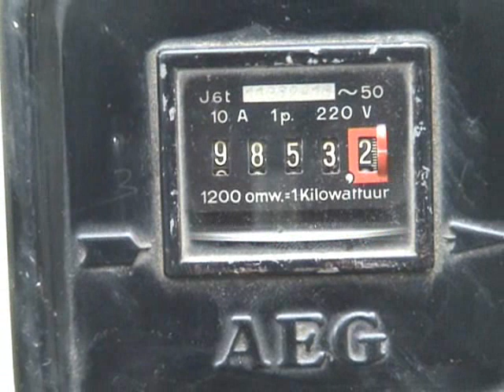AEG kWh meter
AEG 1 Phase kilowatt hour meter from the 1930's
rated at 10 Ampères 220 Volts 50 Hz.